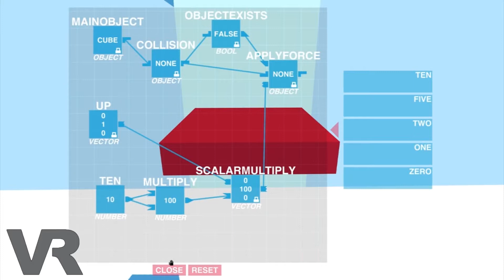Glitchspace: A VRFocus Interview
VRFocus hosts an interview with Space Budgie's Karl Inglott, discussing the forthcoming Glitchspace.